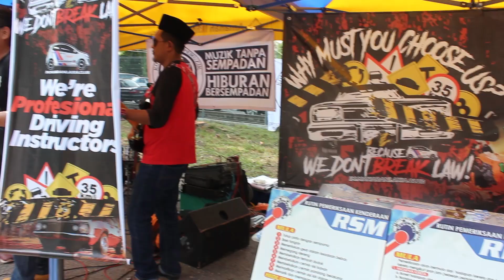Citra Raya Muar 2018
Event : Citra Raya Muar 2018
Date : 13th July 2018
Venue : Stadium Muar
Organized by : Pejabat Ahli Parlimen Muar
Side Event by : Pudipang
Credits : YB Syed Saddiq, Pejabat Ahli Parlimen Muar, Citra Raya Muar committe members, Inspire clothing, Thistroy skateshop, Al-Hafeez Garage, The Kotex2 Bundle, Toys Addict Log, Lilin, Saped Karat, Dirty Pretty Things, Perbadanan Usahawan Negeri Johor, Dr. Rafidah Kastawi R-E-S-T, Muar Metal Maniac, Komuniti Pemuzik Muar, Muo Extreme Sports Club, IM Maharani Axia Club, The Suspects AKA, The Ironman Band, Royal City Gangz, Kelab Atlet Pencak Silat Muar, Peaz, Fixie Mural, Persatuan Vespa Bukit Gambir & Muar, Queen City Bootbois, Silversound, and Zekmann.

Song : Raya Oi! Raya by The Suspects AKA